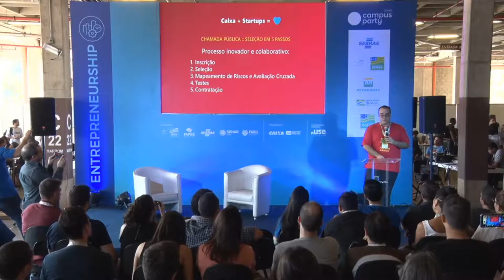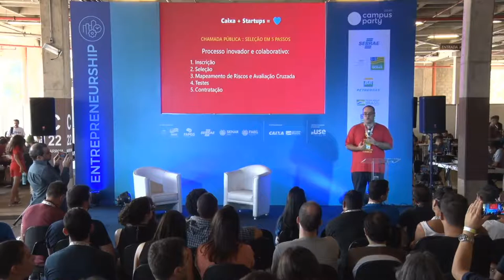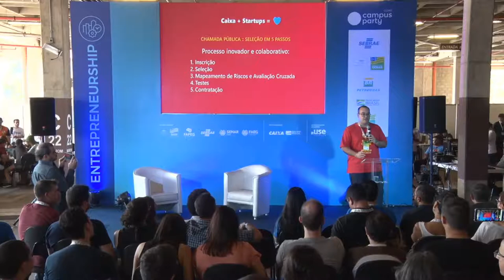CPGoiás - Conexão CAIXA com Ecossistema de Inovação - Entrepreneurship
Palco: Entrepreneurship
Data: 06/09/2019
Horário: 15:15 às 16:00

Título: Conexão CAIXA com Ecossistema de Inovação
Apresentar o movimento de inovação aberta da CAIXA, mostrando conceitos e caminhos para se conectar com a empresa.

Palestrante(s):
Luis Felipe Bismarchi
Administrador de empresas pela FEA-USP, mestre e doutor pelo PROCAM-USP e pós-doutorando em Administração pela FEA-USP, estudando sustentabilidade, complexidade, estratégia e inovação. Trabalha na CAIXA há 12 anos e nos últimos 5, em Brasília, já atuou nas áreas de estratégia e inteligência e, atualmente, trabalha com tecnologia e inovação de negócios. Gosta de conversas, de cinema, viagem, cachorro e parmegiana.